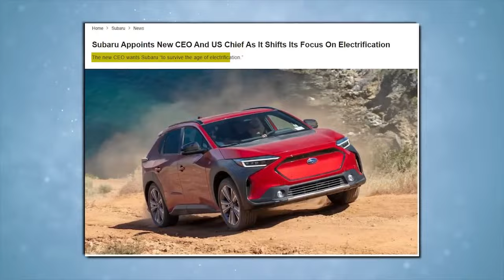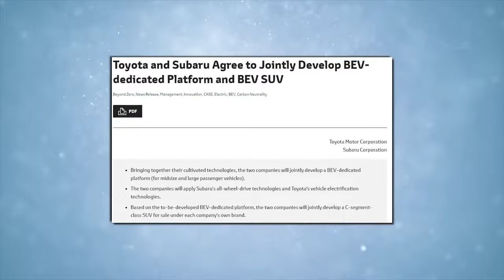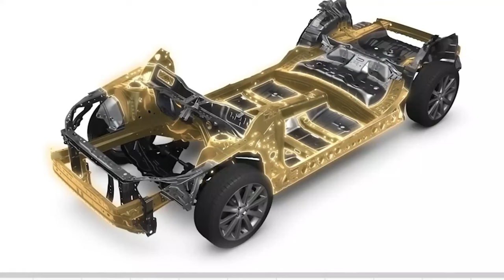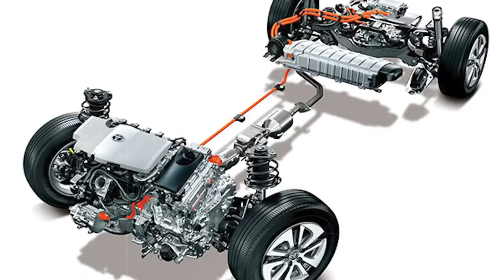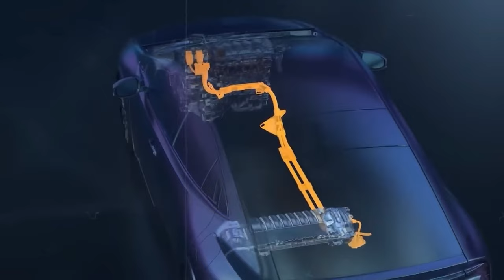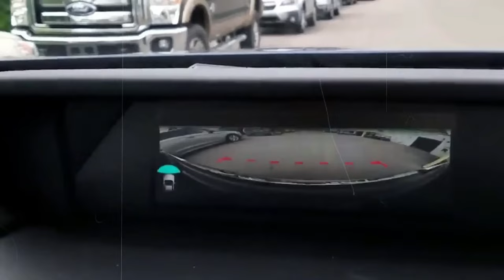Subaru CEO Introduces ALL-NEW $23k Pickup Truck & Shocks The Entire Industry!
The CEO of Subaru just introduced the brand-new $23,000 compact pickup truck, which is all and more that you could ask for in a pickup. Atsushi Osaki, CEO of Subaru, came up with the idea for the BRAT because he wanted to provide drivers who desire the best of both worlds with a distinctive and adaptable choice. When he revealed the 2024 Subaru BRAT, the crowd went crazy. The president of Subaru believes that it will revolutionize the automotive business and that its features and specifications will astound you. This exclusive movie will entice you to purchase a Subaru BRAT, so don't miss it. You should not overlook this video. because the CEO of Subaru shocked the whole automotive industry with the $23,000 pickup truck he unveiled, proving why it is the ideal truck for you.
0:00 Intro
1:24 Electrification Strategy
4:05 Powertrain Options
5:06 Hybrid and Electric Variants
6:32 Design and Features
7:35 Off-Road Capabilities
8:29 Release Date and Pricing